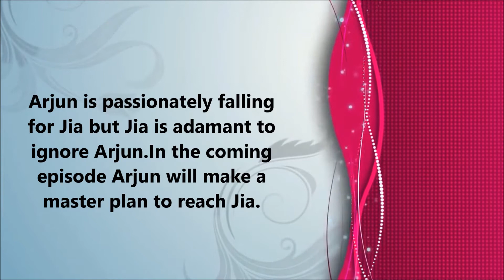Arjun leaks Jia's pics || Woh Apna Sa